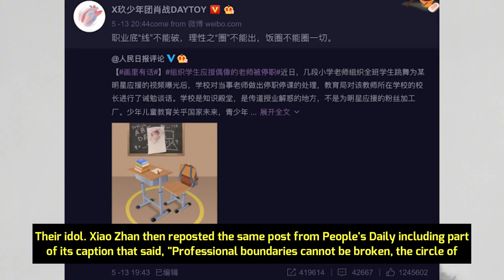Photographers Take Upskirt Photos Of Yang Mi - Li Xian & Xiao Zhan Weibo Update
Hey, guys WhatsApp my name is Jonathan from Chinese Drama Land, and here is the latest info about Li Xian, Xiao Zhan, And Yang Mi. Source ●► Dramapanda.com.

⏲️ TIMESTAMPS

0:00 ●► Li Xian Tells People To Respect His Privacy
0:53 ●► Xiao Zhan Speaks Up On A Topic Of A Teacher Being Suspended
1:45 ●► Photographers Take Upskirt Photos of Yang Mi

�► Li Xian & Chun Xia Upcoming Drama A Love Never Lost 人生若如初见

Help me reach my first 1000 Subscribers 🔔 before the year ends.

�► KEYWORDS �►